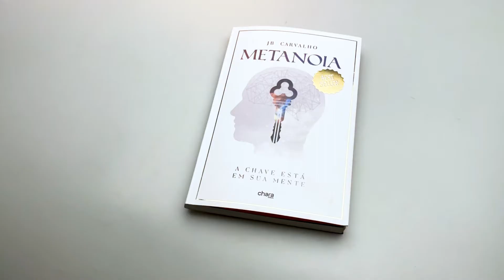Metanoia | JB Carvalho - Livrarias Família Cristã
Paginas: 208
Formato: 16 X 23 Cm
Editora: Chara
Acabamento: Brochura
Autor: JB Carvalho
Idioma: Português
Categoria: Vida Cristã